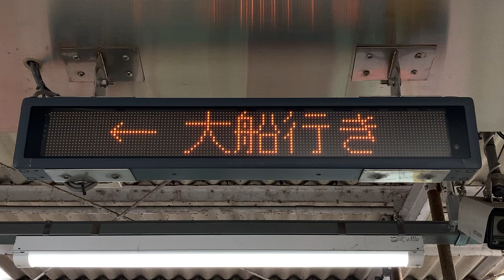湘南モノレール 湘南町屋駅 接近表示機(LED電光掲示板) その3 フォントはリム ゴシック16x16